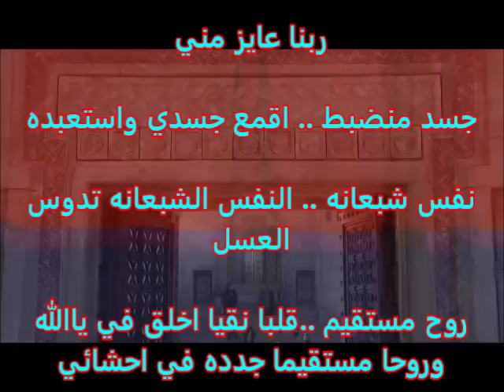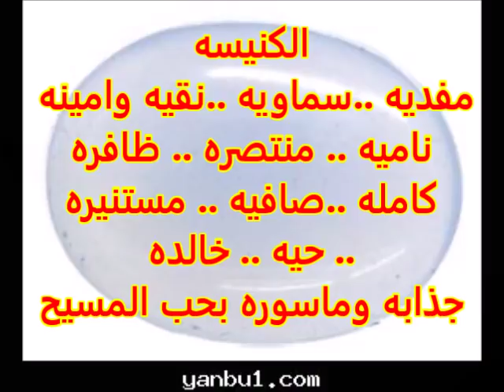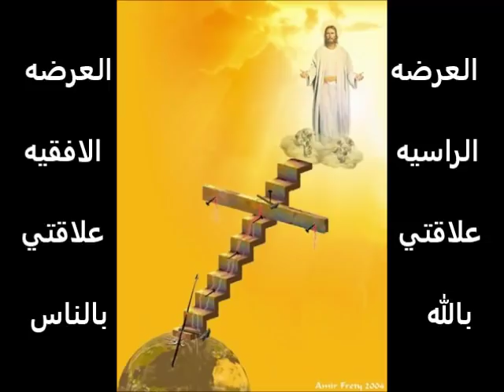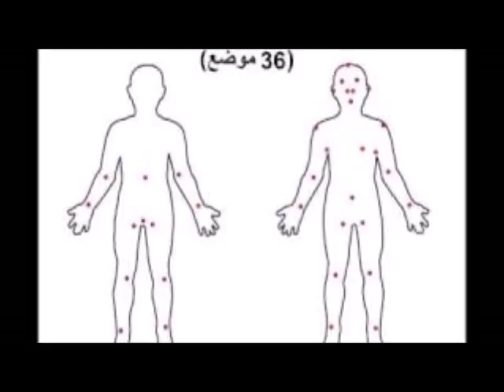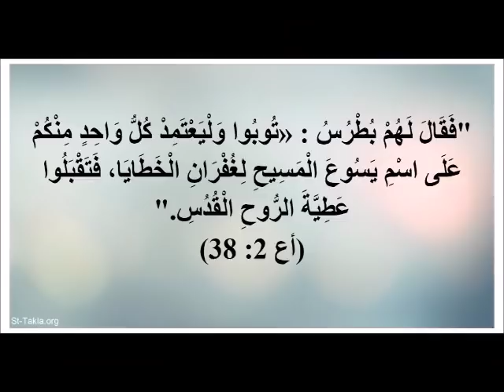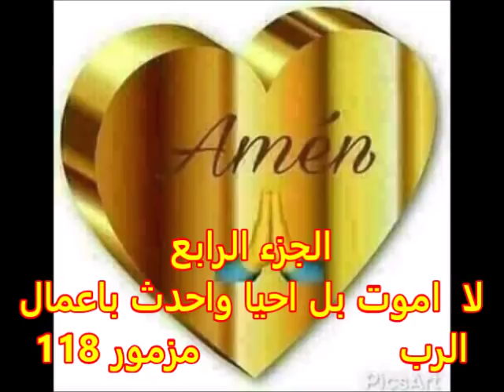انا شوفت المسيح كتير .. ج 3 .. سلمتك بنتي .. ثريا ** J'ai vu Jesus beaucoup .. Partie 3 .. Soraya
انا شوفت المسيح 5 مرات في حياتي الجزء الثالث .. سلمتك بنتي
المسيح قالي احكي معاكوا
شوفت المسيح وطلب مني يأخذ بنتي عندة للسما في اليوم السابع بعد الولادة
طلبت منة فرصة اني اعمدها اية اللي حصل بعد كدة
صراع مع ابليس وعمل اية ربنا معايا في رؤية عجيبة جدا